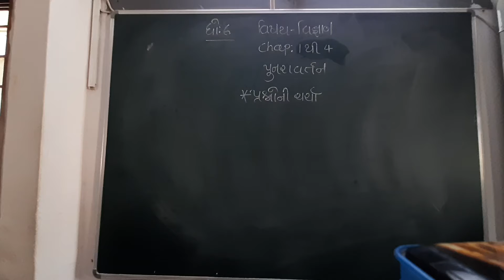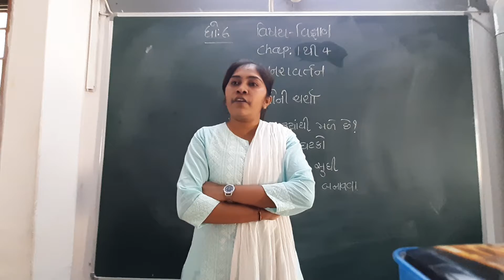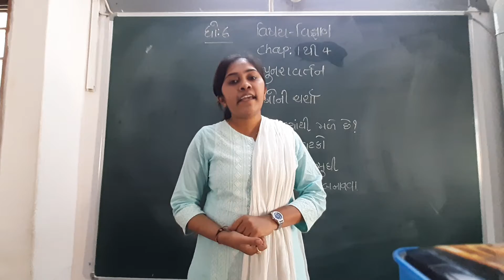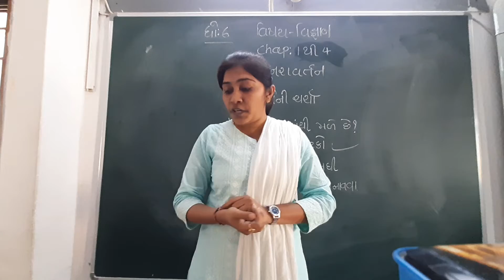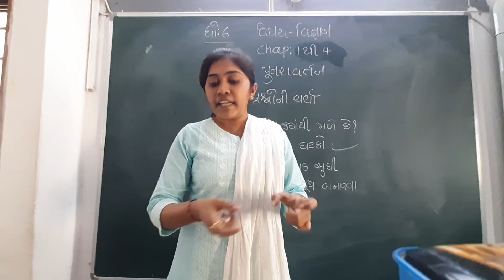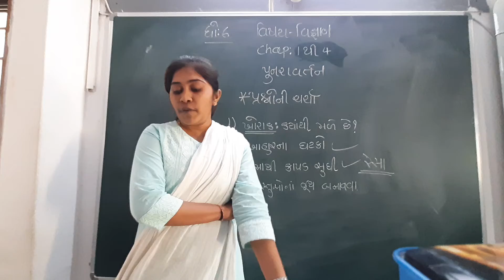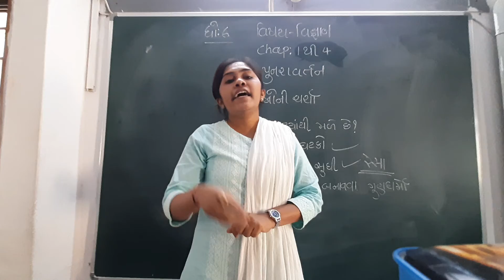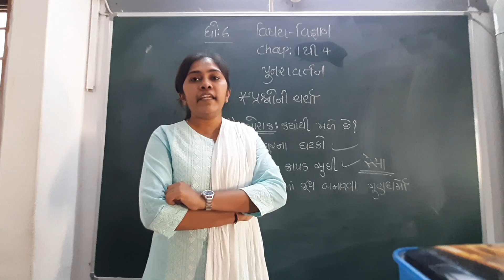GUJ MED STD 6 SUB SCI REVI